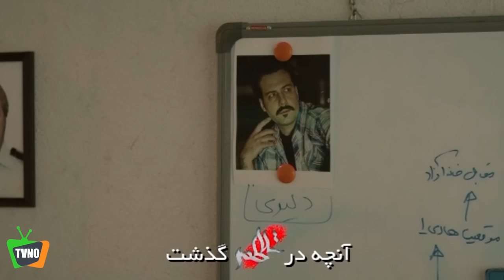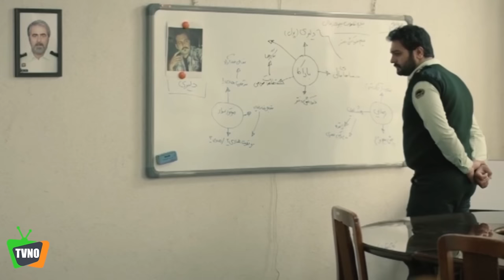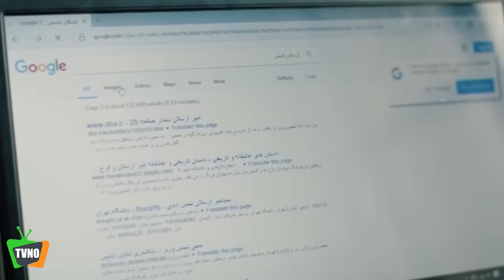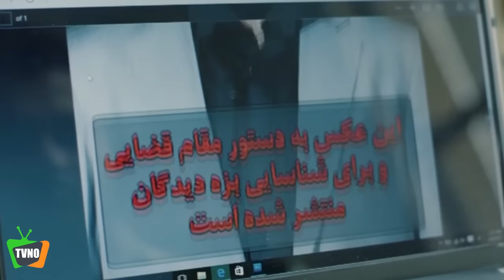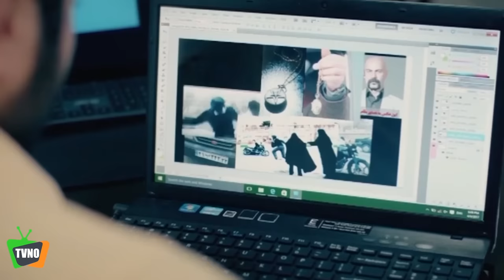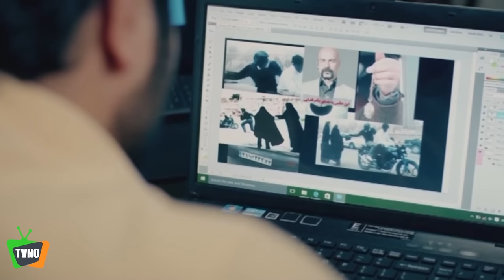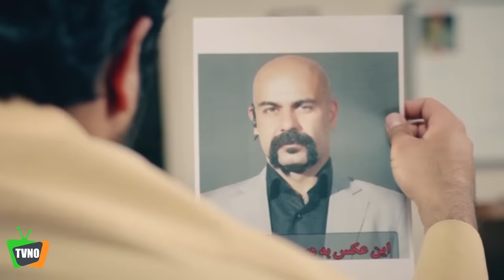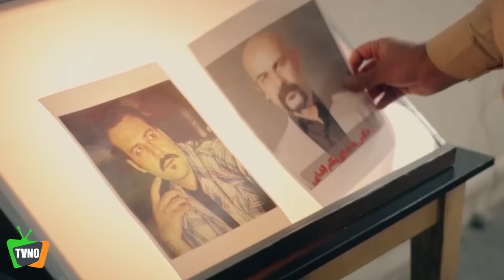سریال ایرانی تلاطم | قسمت 8